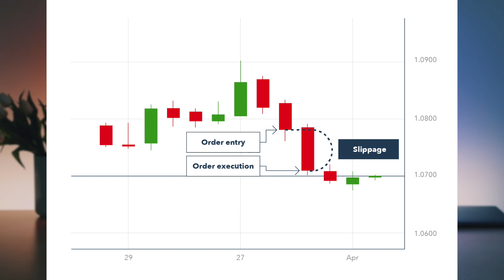Da 30$ a 1000$ In 3 Giorni (Come ho fatto)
Accedi ISTANTANEAMENTE al mio CORSO GRATUITO dal valore INSENSATO.